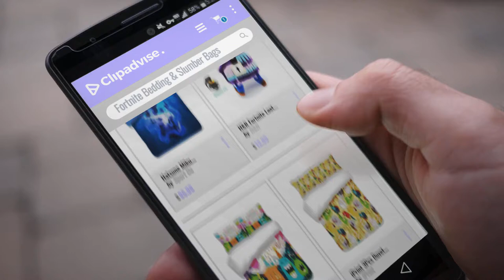Fortnite Bedding & Slumber Bags [2018 Best Sellers]: Hatsune Miku Bedding Set and Pillowcase Flat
- New! 2019 Black Friday / Cyber Monday Stuffed Animals & Plush Toys Deals and Updates.

Black Friday / Cyber Monday Hatsune Miku Bedding Set and Pillowcase Flat Sheet - Cartoon Duvet Cover Set Girls' Gift by Sport Do

Black Friday / Cyber Monday H&R Fortnite Loot Llama Plush Model Rainbow Horse Toy Figure Doll Soft Stuffed Throw by H&R

Black Friday / Cyber Monday iPrint 3Pcs Duvet Cover Set,Birthday Decorations for Kids,Little Baby Monsters Party Cones by iPrint

Black Friday / Cyber Monday iPrint 3Pcs Duvet Cover Set,Children,Funny Animals Hippo Giraffe Koala Parrot Crocodile by iPrint

Black Friday / Cyber Monday iPrint 3Pcs Duvet Cover Set,Egyptian,Cute Kids Design with Egyptian Cartoon Ancient by iPrint

Black Friday / Cyber Monday 3Pcs Duvet Cover Set,Kids,Beautiful Pink Fairy Princess Costume Print Crown with Diamond by iPrint

Black Friday / Cyber Monday 3Pcs Duvet Cover Set,Afro Decor,Girl Profile Silhouette with Earrings Grace and Elegance by iPrint